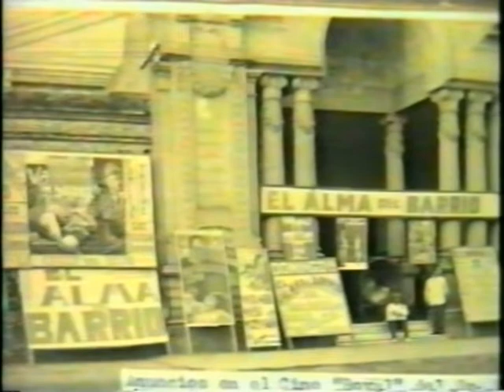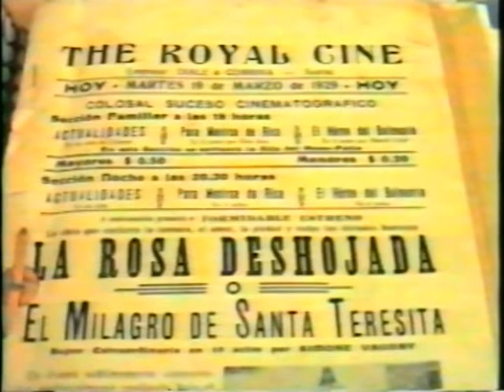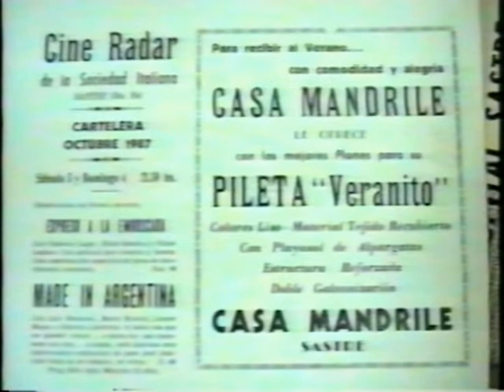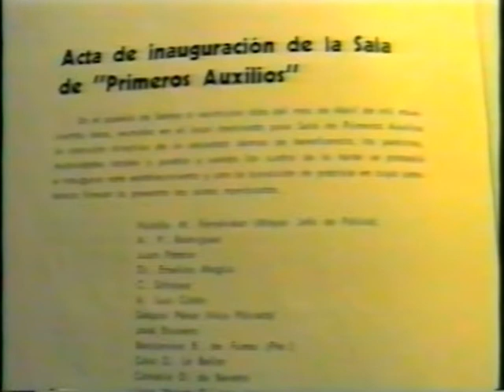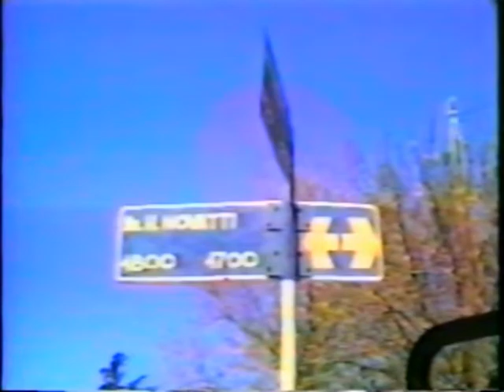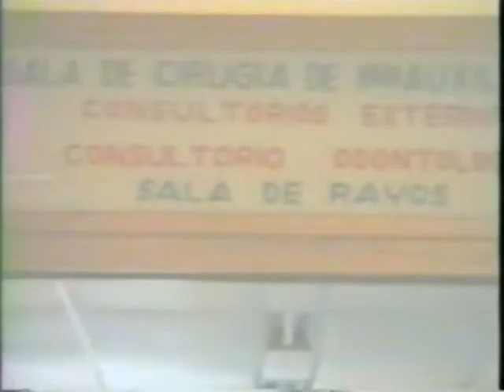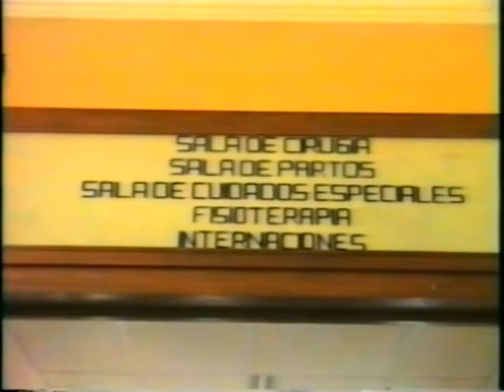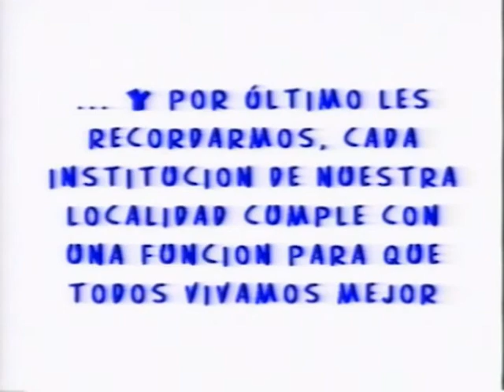Nuestras instituciones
En el año 1997, En 3° Grado del  I.S.F.A., la maestra solicita distintos trabajos por grupos, siendo el encargado al grupo de Ornela Sargiotti, una investigación sobre dos instituciones. Sociedad Italiana de SS.MS. y S.A.M.Co. SASTRE